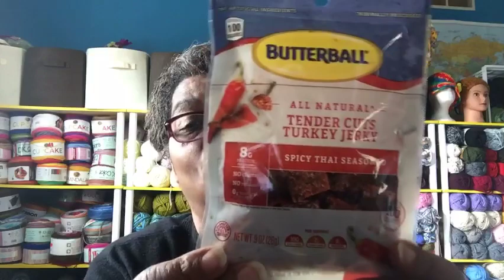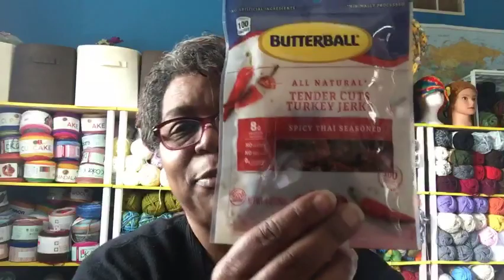Crochet Talk,and FO’s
Hi everyone!  We are at episode 88!😊I am showing off some hats and shawls today. I have some chit chat on non crochet items as well.

Happy Mail 😀
Lisa Larck
Happytohookss Creations
Decatur,IL 62524